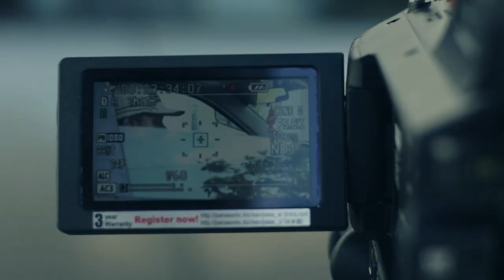UNDECIDED MUSIC VIDEO TRAILER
The long awaited music video for the BIG tune UNDECIDED,written byJustin Ward,performed by Yannick Hooper,and
Directed by DARIN (D250) HOLDER. premieres on Wednesday March 20th.